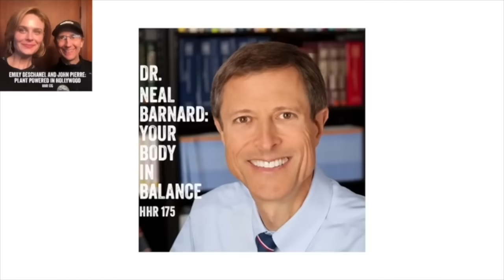How Meditation & A Plant-Based Diet Changed Dr. Rakesh's Life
In 2015, Dr. Rakesh Jotwani was four years into his career as a hospital doctor. He was feeling burnt out and his wife became pregnant with their third kid.

Dr. Rakesh ate as he had always done to deal with stress.

 Whenever he came home to his wife and kids, he brought all the negative feelings he had during work.

After attending a wellness training session from work, Dr. Rakesh decided to start meditating 10 minutes a day after work to help him deal with stress. A few weeks later, his wife noticed how much better he was getting along with her and the children.

Dr. Rakesh tried a whole food plant-based diet. After three weeks, his blood pressure was normal again, his cholesterol had dropped by 40 points, he reversed his prediabetes, and lost 10 pounds.

Since switching to a plant-based lifestyle, Dr. Rakesh has lost over 70 pounds and has helped his patients treat their chronic diseases with a plant-based diet!

Timestamps
00:00:00 Introduction
00:01:12 Why Dr. Rakesh wanted to become a doctor
00:19:30 When Dr. Rakesh became a vegetarian
00:30:09 How Dr. Rakesh got into meditation
00:39:22 When Dr. Rakesh began switching to a fully plant-based diet
00:42:16 The first three weeks Dr. Rakesh was plant-based
00:45:08 Dr. Rakesh weight loss from switching to a plant-based diet
00:55:19 Dr. Rakesh's advice to others